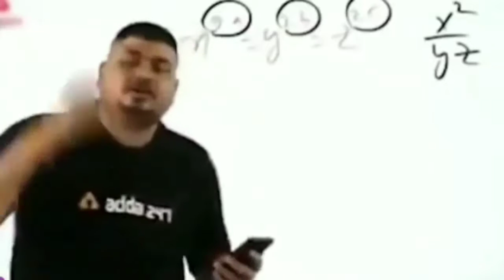DORAMI😻 MASTI NAY!!😂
💙EDITING APPS-
ALIGHT MOTION
KINEMASTER
PSCC
PREMIERPRO
💙RECORDING APPS-
MOBILE- INBUILD
PC - BANDICAM